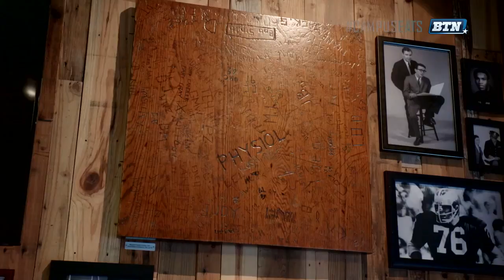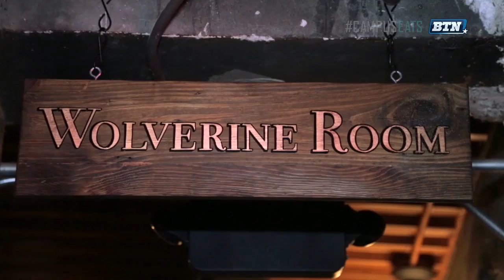Campus Eats: Comfort - The Pretzel Bell (Michigan)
Troy and Jenny visit The Pretzel Bell in Ann Arbor.